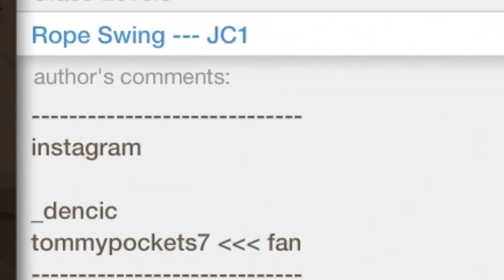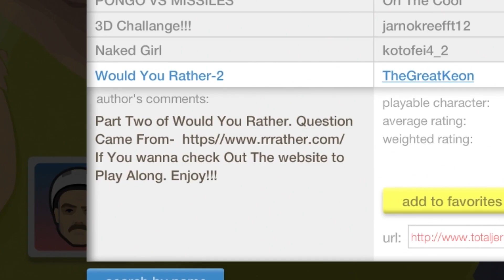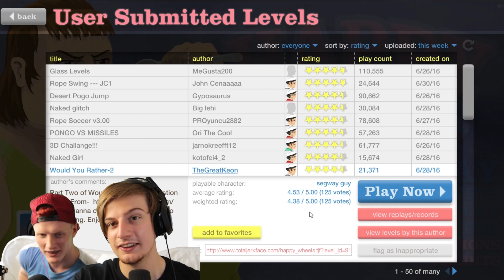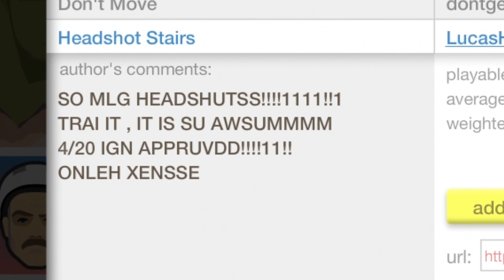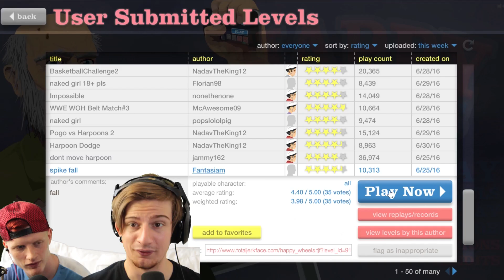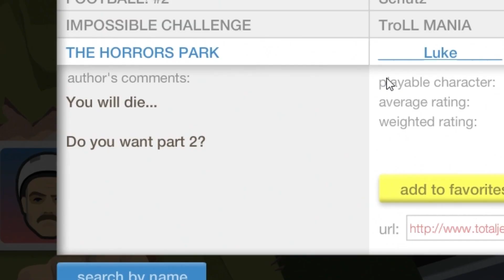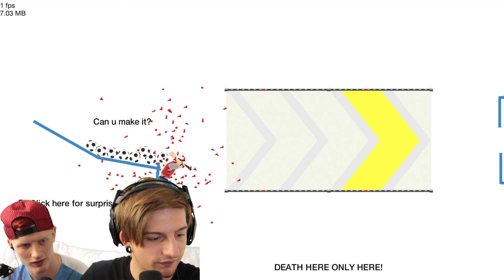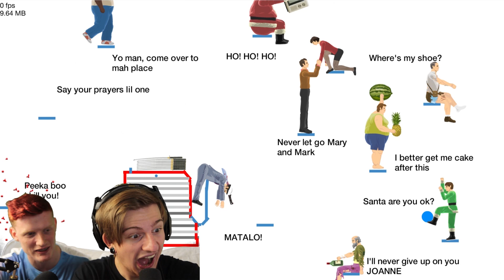We Were Destined to Die.. || Happy Wheels #42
Because in the end it doesn't even matter.

*SOCIAL MEDIA*

8bitcontact25(AT)gmail(DOT)com

-8BitGaming